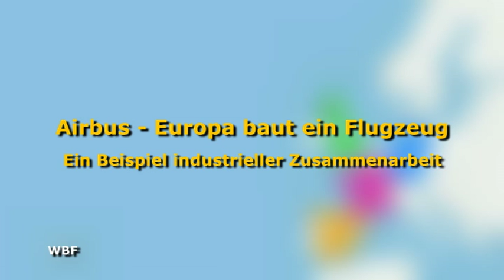WBF - Airbus - Europa baut ein Flugzeug (Trailer)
Ein Beispiel industrieller Zusammenarbeit

Inhalt des Unterrichtsfilms:
Take-off für über 500 000 Kilo: Ein Airbus A380 hebt ab. Das derzeit größte Passagierflugzeug ist ein internationales Puzzle - gefertigt, montiert und ausgestattet an über zehn verschiedenen Airbus-Standorten in Europa. Aufnahmen aus den Werkshallen und vom spektakulären Transport der Bauteile quer durch Europa sowie animierte Karten zeigen, wie der Großraumflieger entsteht - eine Produktionskette „just in time“. Anschließend fliegt das „Rohflugzeug“ vom Montagewerk Toulouse nach Hamburg zur Kabinenausstattung und Lackierung. Lärm, Luftverschmutzung und Flächenverbrauch zeigen die Kehrseite der Flugzeugindustrie. Archivmaterial ermöglicht den Rückblick auf die Entstehung des europäischen Industriekonzerns Airbus.

Didaktische Absicht:
Durch beeindruckende Bilder aus den Airbus-Montagehallen erhalten die Schülerinnen und Schüler Einblicke in den Produktionsablauf und die Produktionsverflechtung eines europäischen Industriekonzerns. Sie analysieren die Produktionskette und Logistik am Beispiel des Airbus A380 und erläutern Vor- und Nachteile der gemeinschaftlichen Produktion der Airbus-Industriestandorte in Europa. Sie bewerten die Bedeutung wirtschaftlicher Zusammenarbeit in Europa anhand der Flugzeugindustrie und erörtern Folgen der industriellen Produktion für Mensch und Umwelt.
Alle Schulen ab 6. Schuljahr, Jugend- und Erwachsenenbildung